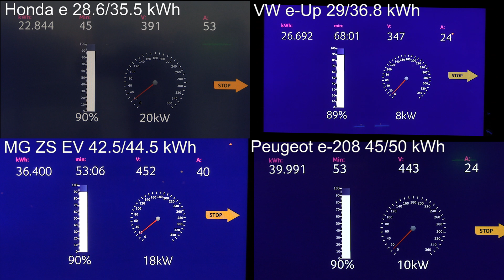Honda e ทดสอบการชาร์จอย่างรวดเร็ว